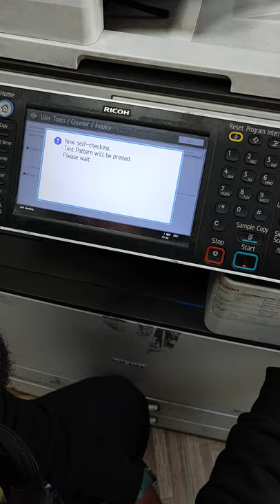SELF CHECKING TEST PATTERN ON RICOH COLOR COPIER C2003